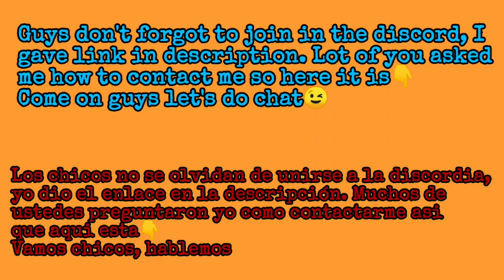Asphalt 8 Rezvani Beast Alpha Tuning To PRO & Completing Mastery, BUGATTI KILLER!?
2) Needs Booster in your account (Nitro Starter, Tuning Kit, Extra Tank)
3) Kings of All class cars or class d,c,b cars you must have(Even one king car).
4) Since it is free Push, according to my suitation I will go up to champion league some time elite league also(possiblity of my time and Boosters in your account)
5) 100% guarantee to your account,I will not steal and sold.